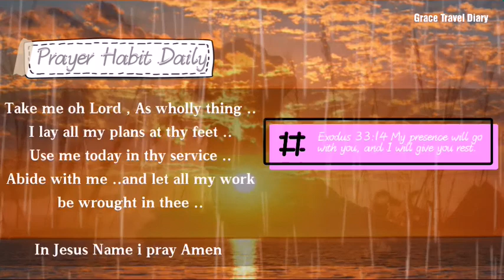Bible Verse for today / October, 22, 2020 / with Prayer Habit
2 Timothy 3:16 ESV / 2 helpful votes Helpful Not Helpful

All Scripture is breathed out by God and profitable for